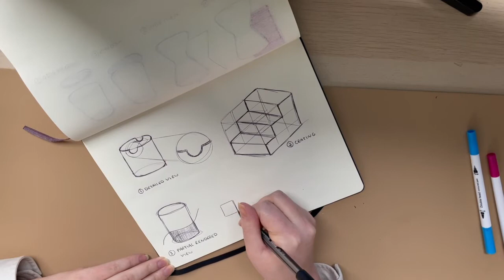Design Sketching Part 2 | 4 (more) Top Tips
Some more useful sketching tips form our PGCE student Morven Ross